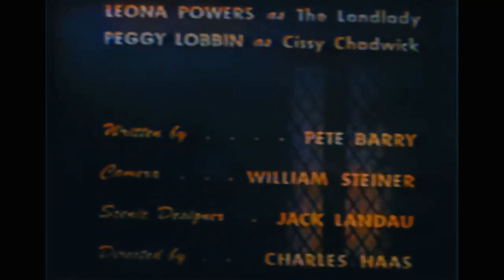The Shadow | Unsold TV Pilot | Colorized Classics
It's easy to see why this one never got picked up.  The Shadow played by Tom Hellmore (tons of credits from 1927 to 1966) and Margot Lane by Paula Raymond (Beast From 20,000 Fathoms, City That Never Sleeps).